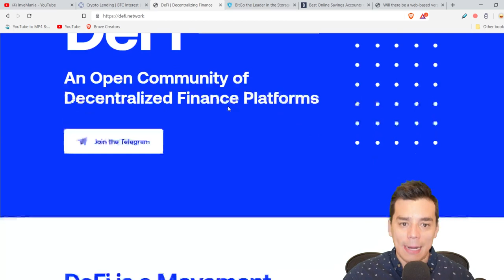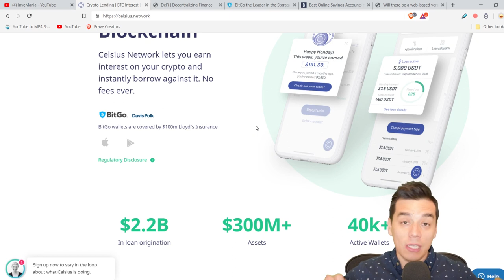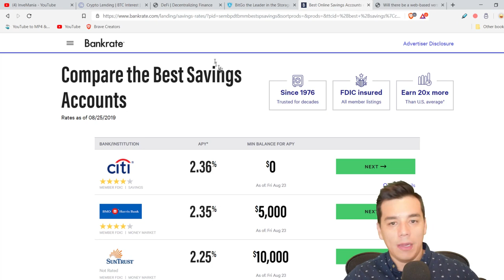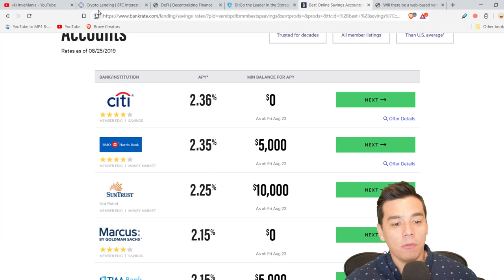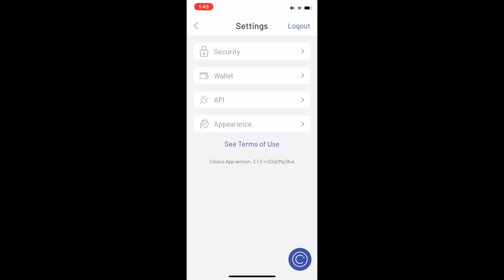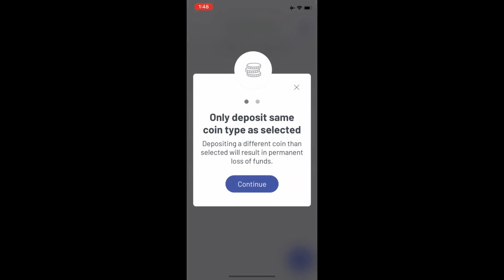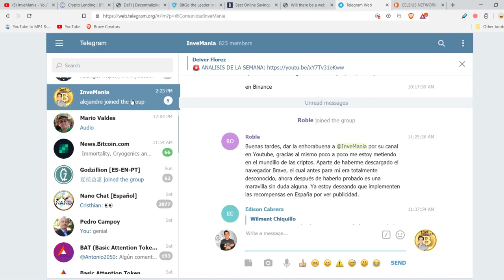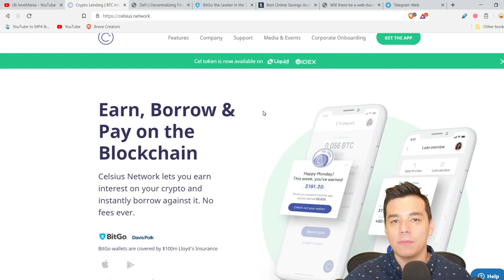GANA CRIPTOS SEMANALES CON CELSIUS!| GANA $20 DOLARES EN TU PRIMER DEPOSITO|Facil tutorial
Recibe ingresos semanales por tus criptos utilizando Celsius Network. GANA $20 USD EN BITCOIN con tu primer deposito!